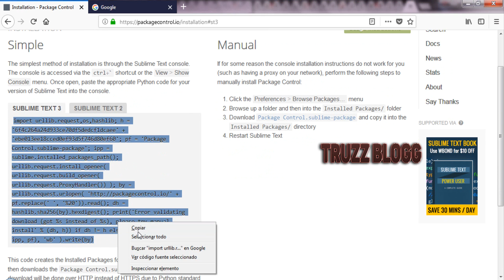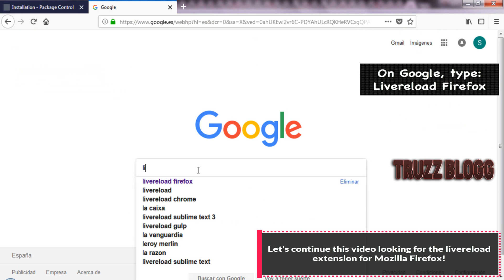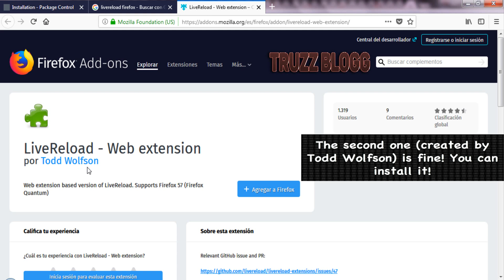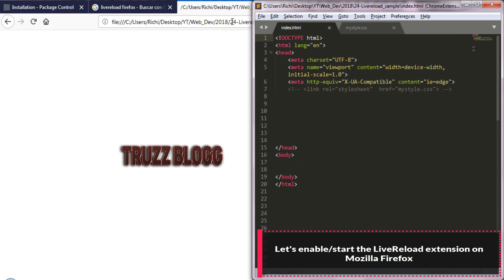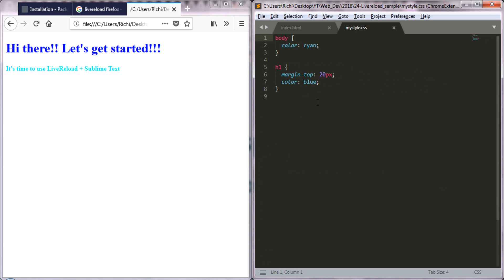LIVE PREVIEW on SUBLIME TEXT - How to setup Livereload on Sublime Text + Mozilla Firefox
Auto Refresh Sublime Text: LiveReload on Sublime Text + Mozilla Firefox. Create a Live Preview on Sublime Text. Learn how to create a LivePreview of your source code without refreshing your browser!

How to setup LIveReload on Sublime Text: Learn how to refresh your browser automatically using Livereload on Mozilla Firefox.

Mozilla Firefox: Auto refresh your browser. Get a Live Preview on Firefox and learn how to setup Livereload to work well on Sublime Text and Mozilla Firefox.

In this video, I'm going to be showing you how to setup Sublime Text 3 and Mozilla Firefox in order to create a Live Preview (Live reload) of your code while you are making changes on your source code! You are going to learn how to auto refresh/reload your browser while you are developing your source code, without refreshing your browser!

I hope this video helps you to get more productive on your daily job. By for now!